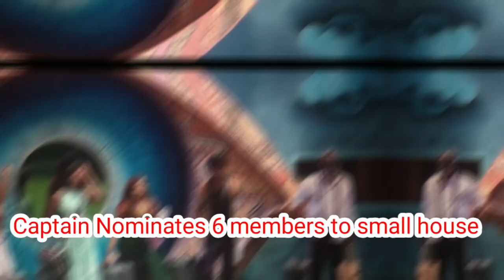BB7 Day 1 அலப்பறைகள் BB7 Day 1 today trending BB7 tamil live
Raveena Daha season 7, bigg boss 7 tamil day 1, small house vs big house, bigg boss tamil ist week nomination, bb7 cool suresh comedy, bogg boss 7 tamil live, bb7 morning dance, cute ladies in bb7 tamil, bigg boss funny moments, raveena cute dance, bigg boss small house, bigg boss today promo, bb 7 tamil promo trolls